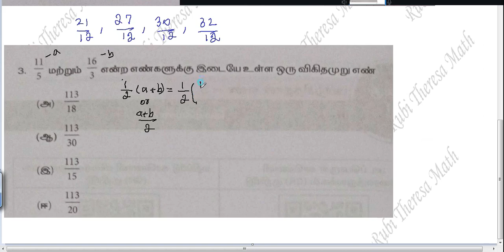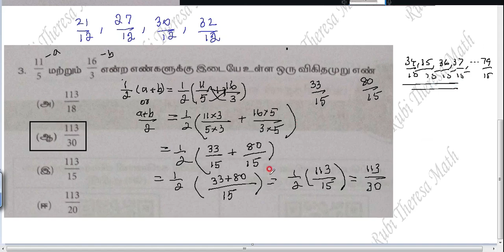9th Maths | Bridge Course | Workbook | Tamil Medium |Worksheet 3 |Real Numbers